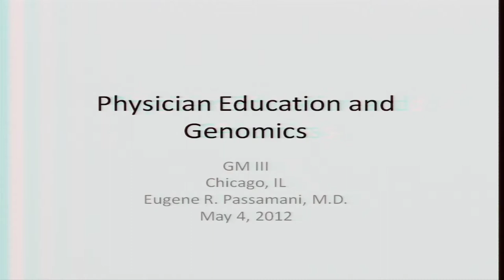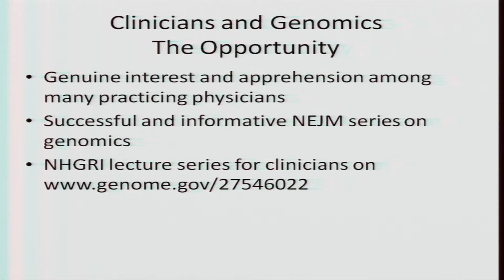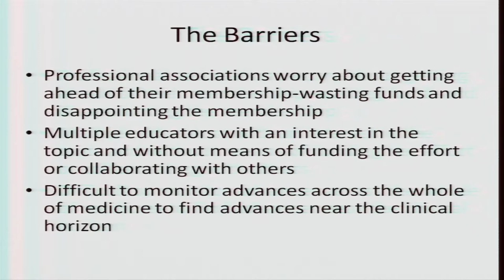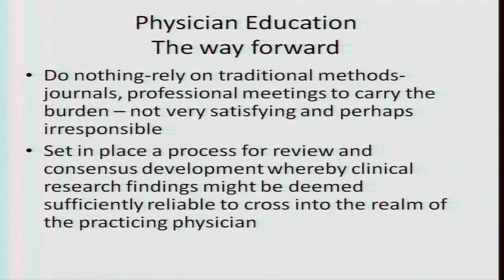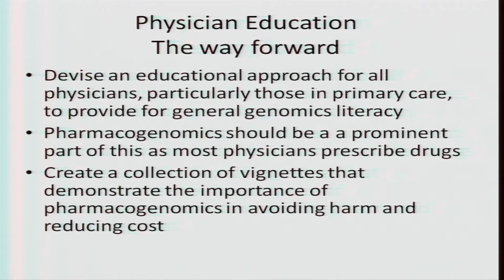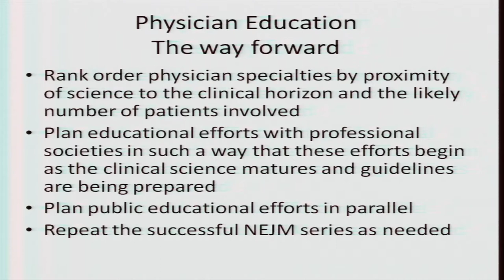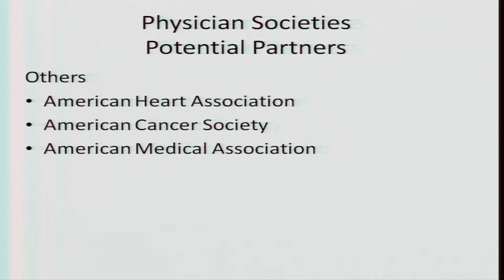GM3: Implementing Physician Education Programs - Gene Passamani